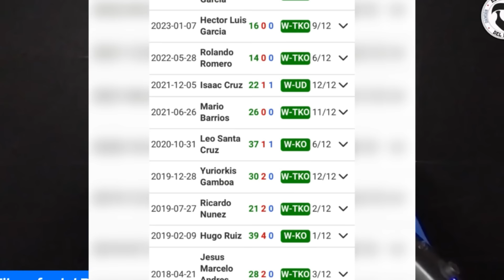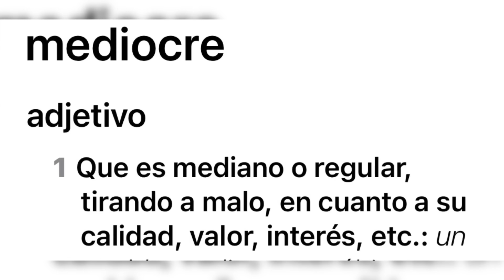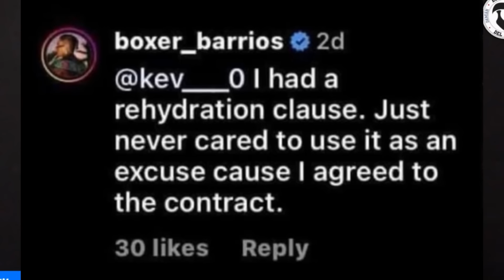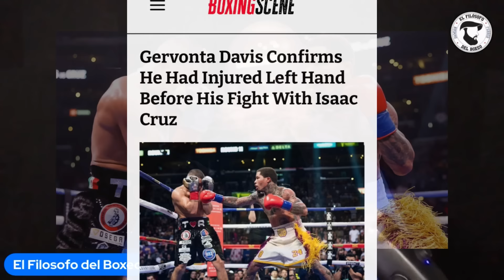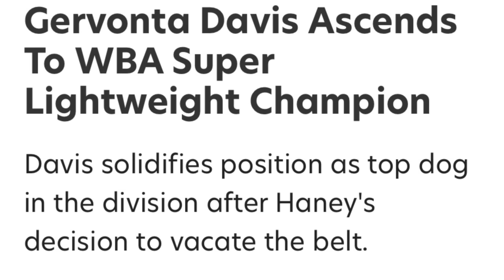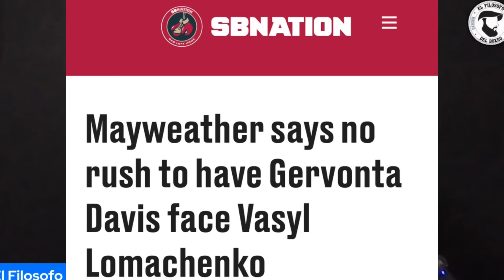Gervonta Davis NO es el león que nos venden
Analizo la carrera de Gervonta Davis y nos damos cuenta que ha sido una de ventajas y regalos.